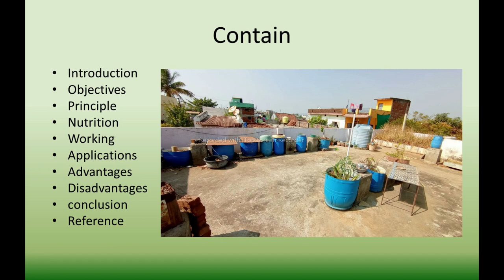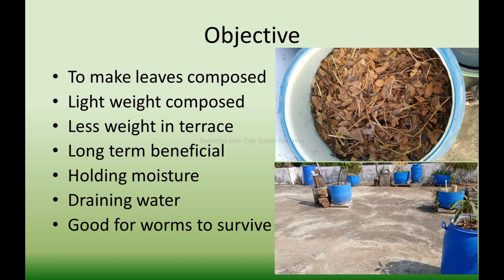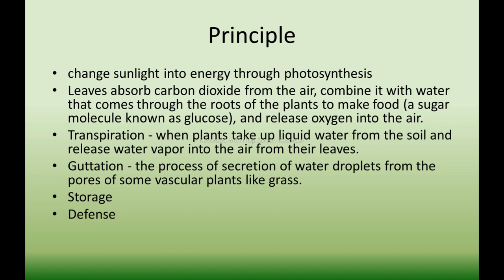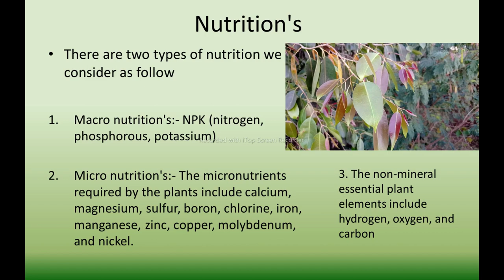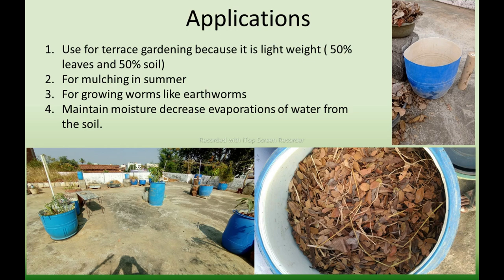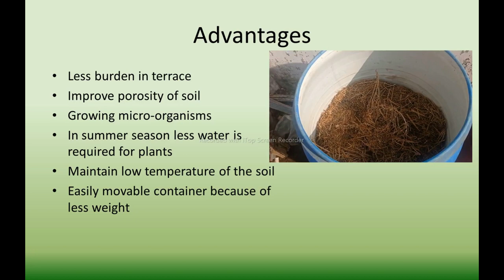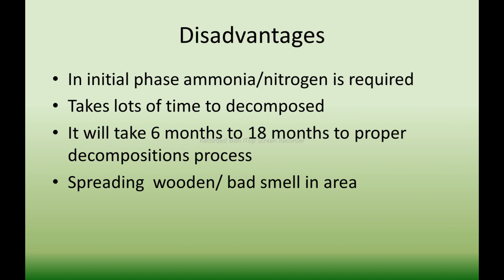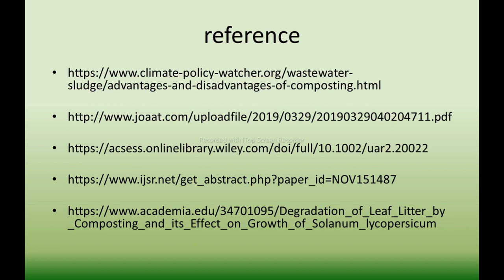leaves decomposition, nutrition and its applications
in this video, i will discuss about leaves' decomposition process, the nutritional values of leaves, and kitchen waste management

some videos you have to watch for more understanding link in bellow
science to technology
Healthy Soil Explained In HINDI {Science Thursday}

reference link